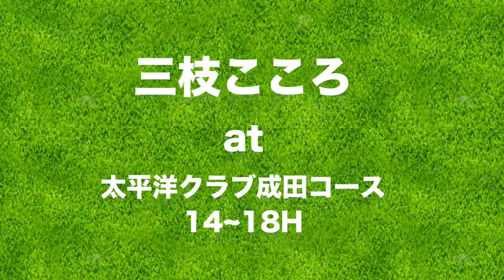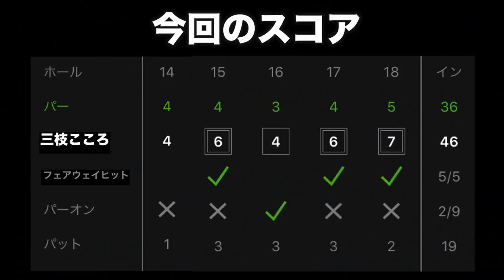もう番手選びに迷わない。【太平洋クラブ成田コース H14~18】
今回は、ガーミンのGPS距離計「Approach S20J」を使ってラウンドしました。

実は今回のラウンドは9/3に行われる太平洋クラブ女子選手権大会の予選に向けた練習ラウンドでもありました。
この動画の公開当日は試合の真っ最中です。三枝こころの応援をよろしくお願いします。